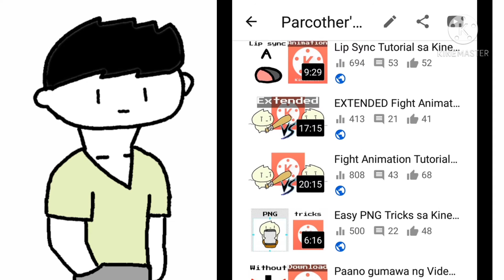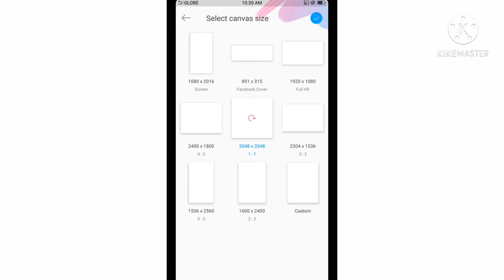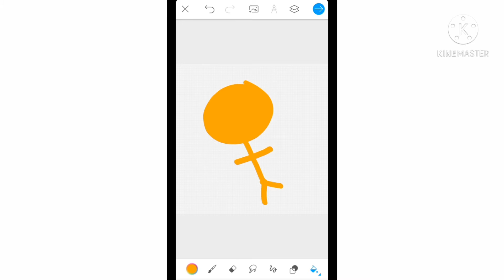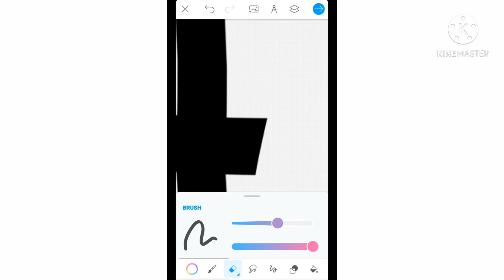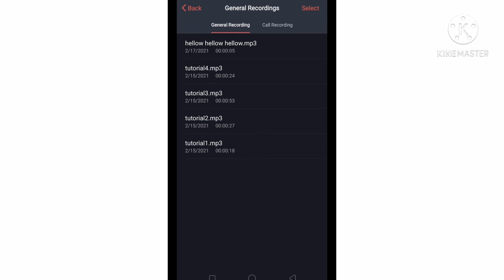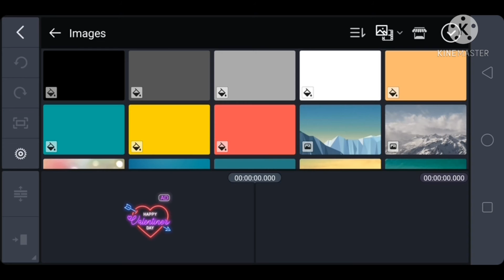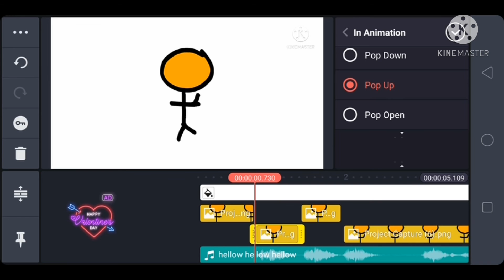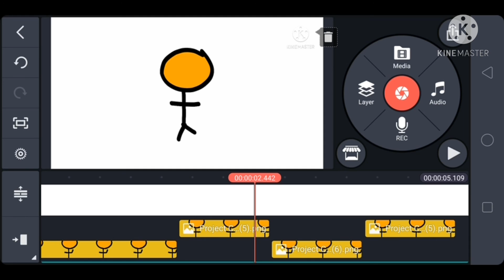Paano Gumawa ng Animation sa Kinemaster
time codes
00:00 - introduction
01:46 - making process
07:03 - making audio assets
07:36 - making video asset
08:26 - editing on kinemaster
12:40 - ending

Applications mention in the video
• Kinemaster (main)
• Color by picsart or Ibis Paint pretend is Ibispaint in the video
• Recorder (build-in in your cellphone)

2d animation tutorial,
2d animation tutorial tamil,
animation tutorial youtube,
animation tutorial for youtube videos,
animation tutorial 2d,
slideshow background music,
slideshow pictures,
slideshow animation,
slideshow background,
slideshow cinematic,
slideshow creative,
slideshow channel,
slideshow documentary,
slideshow editor,
slideshow ideas,
slideshow in kinemaster,
slideshow with music app,
slideshow with text,
slideshow with song,
slideshow youtube,
slideshow youtube intro,
slideshow youtube channel,
slideshow 2020,
slideshow 2019,
kinemaster tricks,
kinemaster mod,
kinemaster videos,
kinemaster edit,
kinemaster app,
kinemaster effect,
kinemaster animation,
kinemaster anime edit,
kinemaster amv tutorial,
kinemaster audio,
kinemaster channel,
kinemaster editor,
kinemaster edit picture,
kinemaster video e,
kinemaster features,
kinemaster how to use,
kinemaster ios,
kinemaster introduction,
kinemaster joke video,
kinemaster kinemaster,
kinemaster key,
kinemaster tutorial,
kinemaster latest mod,
kinemaster 1080p,
kinemaster quick tips,
kinemaster remove watermark,
kinemaster remove,
kinemaster remove background,
androids kinemaster,
kinemaster tips and tricks,
kinemaster tagalog,
kinemaster update,
kinemaster watermark,
kinemaster x pro mod,
kinemaster youtube,
kinemaster youtube channel,
top 1 kinemaster,
number 1 kinemaster,
no 1 kinemaster,
kinemaster 2020,
kinemaster 2020 mod,
kinemaster 2020 tutorial,
kinemaster 2020 update,
kinemaster pro android 9,
kinemaster vs filmora 9,
kinemaster 2021